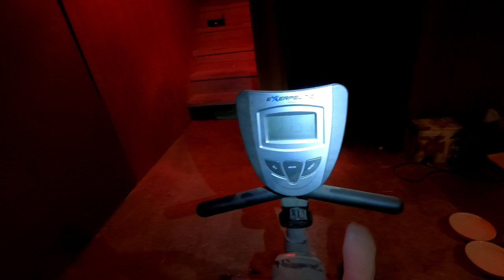Bad case of 🚑🏥💉🩺🥼💊